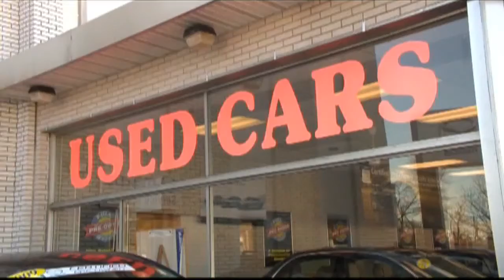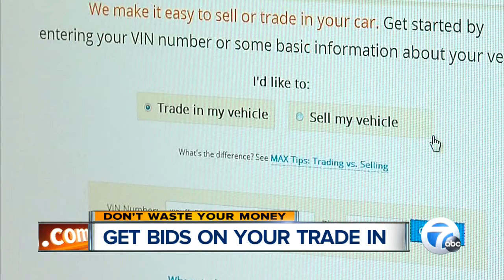Get bids on your trade-ins